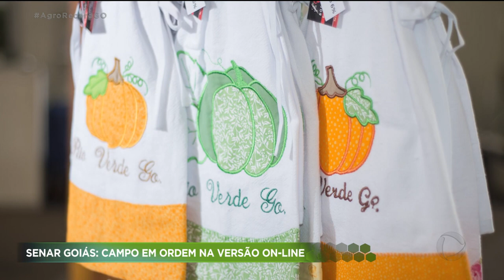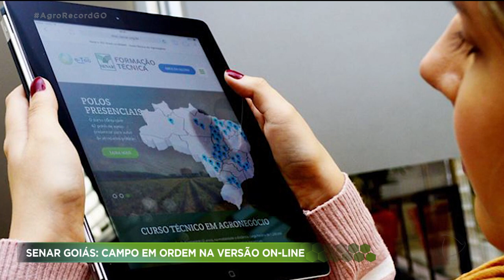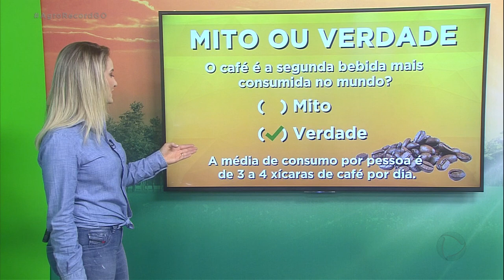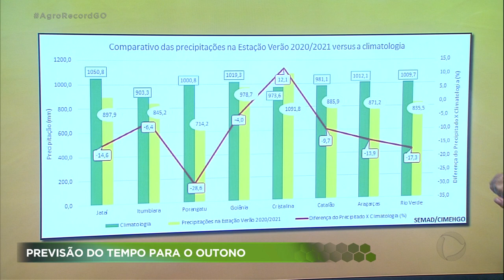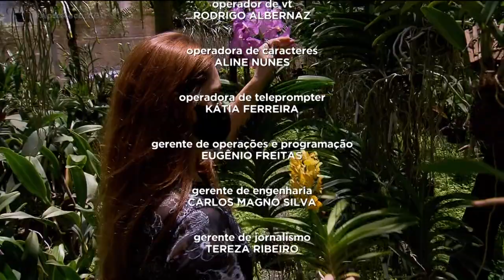AGRO RECORD 21/03/2021 - PROGRAMA COMPLETO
O AGRO RECORD DESTA SEMANA MOSTRA QUE GOIÁS REGISTROU AUMENTO RECORDE NO ABATE DE FRANGOS. O CRESCIMENTO SE DEVE AO CONSUMO INTERNO E TAMBÉM EXPORTAÇÃO. CHUVA AUMENTA CUSTO NA PRODUÇÃO DE ALFACE. O AGRICULTOR PRECISA TOMAR CUIDADO PARA NÃO TER PREJUÍZO.
E TAMBÉM TEM DICAS SOBRE COMO CUIDAR DE ORQUÍDEAS, UM DAS FLORES MAIS PROCURADAS NAS FLORICULTURAS.